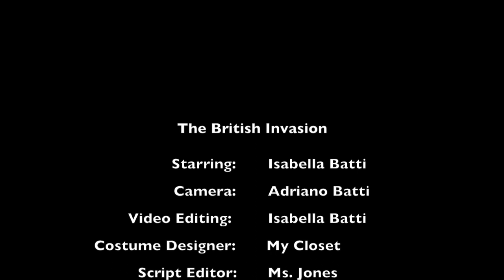The British Invasion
The British Invasion - Music Documentary by Isabella Batti